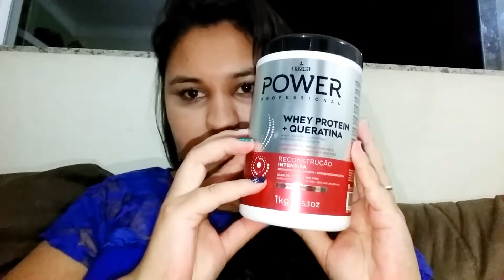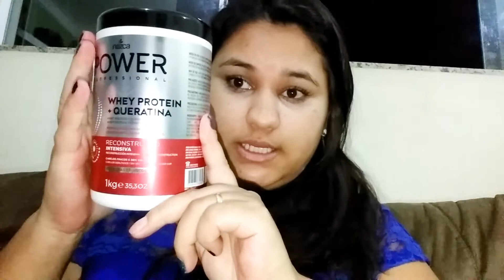Cronograma capilar completo com nazca power profissional.. 😉😉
Oi gente hoje trago mais um video de cronograma capilar com as máscaras de cabelo da nazca power profissional é muito boas e baratas super recomendo a vcs ...
Tudo cla makes..